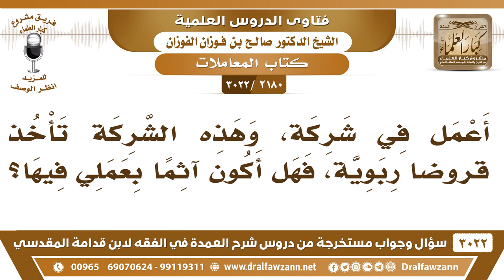[2180 -3022] أعمل في شركة تأخذ قروضاً ربوية، فهل أكون آثِمًا بعملي فيها؟ - الشيخ صالح الفوزان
-"[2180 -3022] السؤال: أعمل في شركة، وهذه الشركة تأخذ قروضاً ربوية، فهل أكون آثِمًا بعملي فيها؟
الجَوَابُ: لا تعمل عندها، ما دام أن كسبها من الربا لا تعمل عندها، اطلب الرزق عند غيرها.
للاشتراك في قناة الشيخ صالح الفوزان

للاستفسار والإقتراحات والدعم
رئيس الفريق
لمشروع كبار العلماء